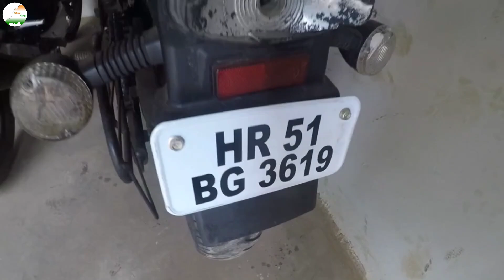Apache RTR 180 Model 2019, Avenger 150,220cc, Pulsar 150, Nzan's Motors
S Nzan's Motors
Deals In Used Cars / Bikes
Imli Kass Lengrijan Near Immanuel College